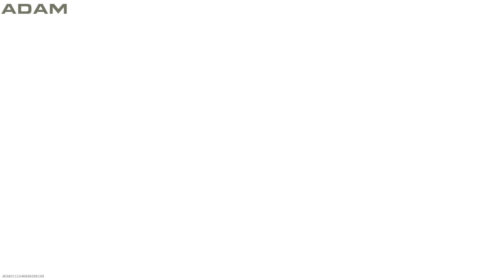Hardcore Shoothouse COD Modern Warfare Gameplay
Lets play HARDCORE DOMINATION on Modern Warfare on the excellent RAMMAZA map!

We use lots of team work and our killstreaks to our advantage as we try to take on a very good team. Counter UAV's, air strikes, sentry guns, cruise missiles and all the other good stuff too!

Modern Warfare is the one for us! We love a team game! Hardcore is the most realistic way to play call of duty!